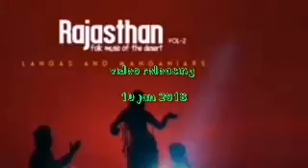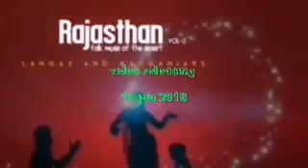Rapperiya Baalam new song Lal peeli akhiyaan | Truper Records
And